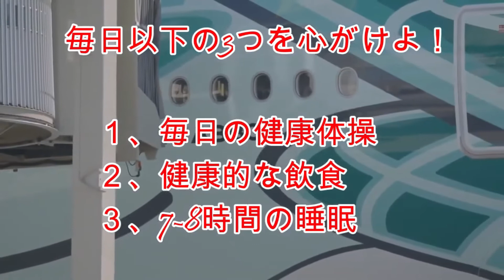(#1993) 教えてファーシィ！コロナに負けない方法を！（最終回）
コロナは、ほぼ終息を迎えているような気がしますが、
まだ気を抜けませんね。

日本のケースは恵まれていましたね。
日本人特有のコロな自然抗体ができていたようです。

だって、インフルで毎年1万人の人が命を取られている
のに、コロナで亡くなった人は、1,000人ですからね。
インフルの10分の一です。しかも死亡平均年齢は80歳。
お年で亡くなられたと言っても良いのです。

でも、コロナの問題は長期ランになるでしょうから・・、
貴方がコロナにやられない防御法をお話しますね。

3つの習慣を心がけることです！

これが、健康維持のために、自分で継続してきて自信を
もって皆様にお勧めできるのです。

励行すべき習慣は3つあります。
①毎日少しでも良いから定期的に決めた運動をすることです。
②飲食に気を付けること、60歳を過ぎたら食は2食にしたらよい。
　お酒は、ビールで一本、ウイスキーでは２杯が丁度良いでしょう。
　タバコは止めた方がよい。
③睡眠は免疫力を高めるのに必要ですから、７-８時間は取るべきです。
　その為にはテレビの深夜放送などは観ないことです。
　テレビは人間をバカにします。そして１１時には就寝することです。

私はこのような生活を続けていますが、これで成人病やコロナのような
流行り病にやられたなら、それはそれで運命だと思って諦めます。

そして、精神的な健康を維持するために、瞑想をお勧めします。
５０年続けている空手も、３０年続けているヨガや練功太極拳も、
結局は呼吸を重視した瞑想法の形を取り入れて独自のやり方を励行しています。